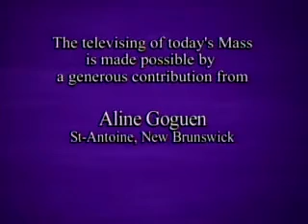Daily Mass 3/3 Saturday 09 May 2009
Fr. Macpherson celebrates the entire Daily Mass in 3 parts, from the English-speaking Catholic Bishops of Canada and St. Basil's Church in Toronto.